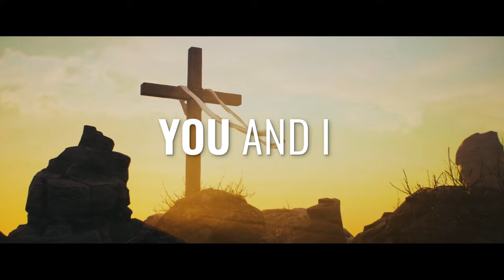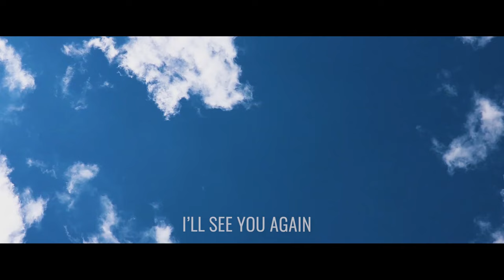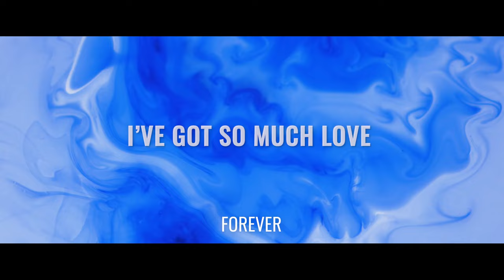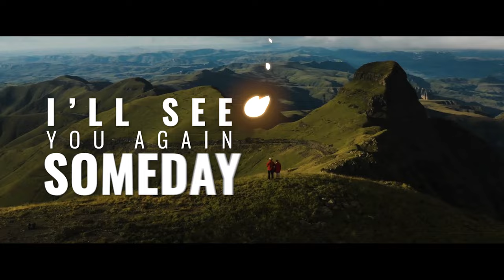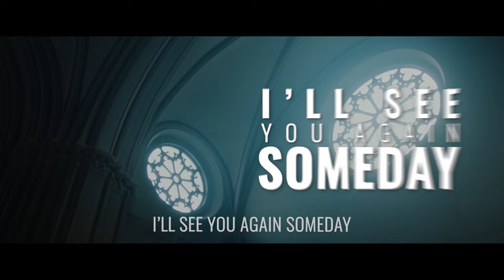Charles Jenkins - Someday (Lyric Video)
Someday by Charles Jenkins